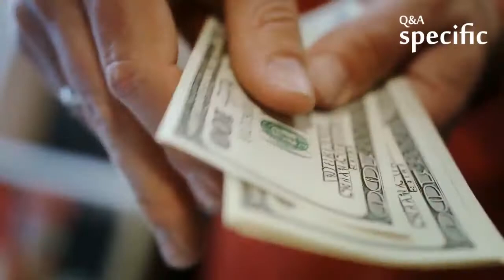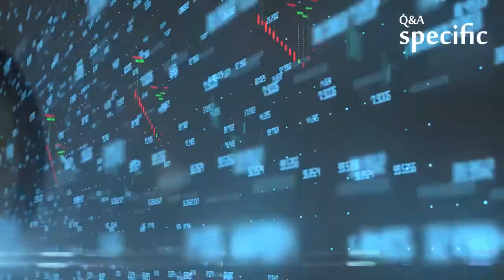Is 35000 kenyan shilings is enough to survive in nairobi kenya for two people?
The answer is yes and another “yes”.

However, you must chose the way you stay in Nairobi. I must emphasis for you that if you are talking in terms of the gross salary then we have to break down your cash to something else. Let me make you aware that it is mandatory for every employee on a payroll to submit tax, that one doesn't need your opinion. Thence your net pay comes to 29000/=

This will automatically send you to a rent of less 10k per month unless you want to overspend on rent and end up in frustration. However, on this you have to work hard on where to stay. possibly at a walking distance to work. In Nairobi, most of the bedsitters are at around 9500/=. If you find a place to pay bus fare every day. Then you be assured to spend at least 6K per month on transport.

At this rate, we assume you have spend 9K +6 K on transport and rent. You remain with 14K. If you add lunch of 100 per day, you remain with 11K. Water and electricity depends on your consumption. Assume you play around 2K per month, you remain with 9 K.